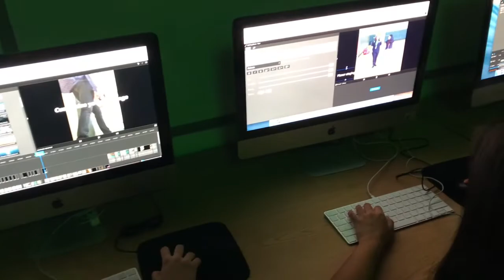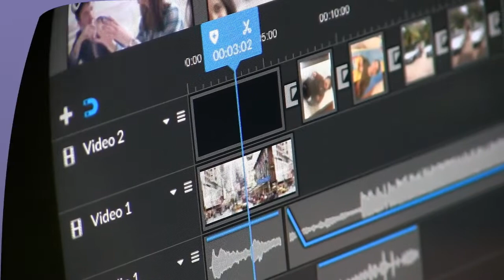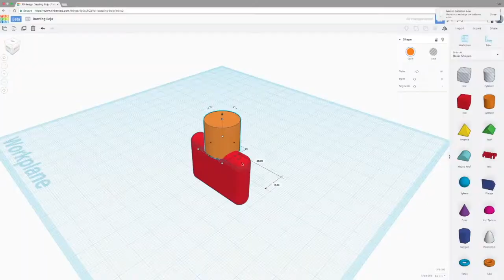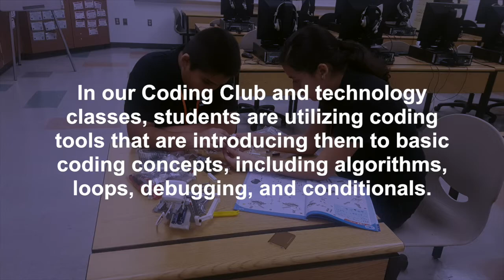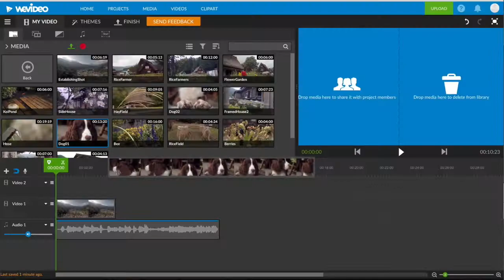W.N.Y. MS Future Ready 2019